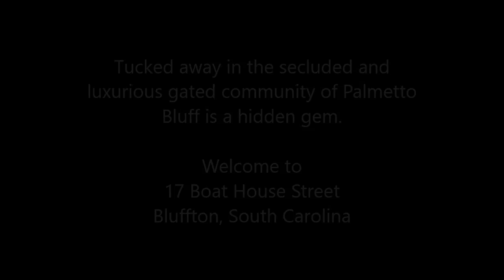17 Boathouse St Palmetto Bluff for MLS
Ideally situated within the quaint village of world renowned Award Winning Palmetto Bluff, available to be put on the daily rental program through the 5 Star Montage Inn and Resort.
With a timeless Low Country Lux design that is open and filled w natural light, High End finishes & Viking appliances. Designed for outdoor living with 4 porches incl. a wrap around screened porch w fireplace, 2 fireplaces & 3 luxurious bedroom retreats-2 with private porches- award ultimate resort style & privacy to visiting families & friends. All overlooking the Watertrail! Exquisite designer furniture package included! Perfectly situated among the Village streets and walking paths with vast windows welcoming natural light, highlighting the beauty of every room.
The Setting
Palmetto Bluff is the largest remaining waterfront property on the east coast!
Within Palmetto Bluff, is the most exclusive residential resort community in the South East.
Palmetto Bluff in total with 20,000 acres, 30 square miles, and 1/3 of the property to forever remain as a conservation preserve, this very exclusive development is only accessible through the manned gate house.
(Manhattan is only 14,700 acres with millions of people, compared to our 20,000 acres (30 square miles) and only a few hundred residents)
Additionally, a new Pool and amenity center exclusively for property owners has just opened to rave reviews by homeowners.
Now featuring 6 indoor and outdoor restaurants with the new additions recently opened with the Inn Expansion.
PALMETTO BLUFF
#1 top hotel and resort in US by Conde Nast Traveler
Over 20,000 acres (Larger than Manhattan but with only a few hundred lucky residents)
32 miles of riverfront
Spectacular Maritime Forest
Bikes, kayaks, golf carts, horses, boats, and walking is the how we travel on the Bluff!
Ranked No. 2 "America's Top 100 Golf Communities, by Travel + Leisure Golf magazine
LONGFIELD STABLES
World Class Equestrian, 173 acre farm with 24 hour care and cross country course designed by Olympian John Williams, FEI regulation outdoor dressage arena, 5 acre turf event field, 24 stall main barn, 14 stall receiving barn, both barns with Rubber Matt Systems
WILSON LAWN & RACQUET
8 Har-Tru Tennis Courts, 2 Croquet Lawns, 2 Bocce Courts, Tennis Pro and Shop
MAY RIVER GOLF CLUB
Par-72 Hole Jack Nicklaus Signature Course. Rated #2 in South Carolina
SOME THINGS TO DO
Kayak with the dolphins, Paddle board, Relax at the spa, Go golfing, Play tennis, Bike forever, Take a walk with our naturalist and wildlife manager of the PB Conservancy- a not for profit organization dedicated to natural resource protection and conservation, Cruise on our meticulously restored 1913 yacht Grace, Explore with our archeologist, Go Fishing, Crabbing, Shrimping, Oyster gathering in our pristine waterways, Minutes to deep sea fishing. Brim and Bass fishing in our stocked and managed ponds, Fly fish for red fish, Swim in our heated 78 degree 100 foot salt water solution lap pool-adult only, Or take the family to the Canoe Club pool on the May River, with a kiddie pool, and recreational pool with fountains; Both pool locations also offer dining, fitness centers, one 24 hours, offering yoga, Pilates, and spinning in the movement studio, Hunting with a member of the conservancy team, Hunt Club, and clay sport shooting course! Dine on the porch of the Inn, On the porch of the Canoe Club, Patio at Buffalos or Porch of the Grill overlooking the 18th hole. Get provisions at RT’s Market and Wine Shop for a gourmet dinner at home. Conservancy lectures, Summer Concert Series complimentary for owners, Famous Winemaker wine dinners, Food and Wine festivals with famous guest chefs, Relax with family and friends at the fire-pits at the Inn and enjoy complimentary S’mores.
All just minutes from both Hilton Head, Beaufort, and Savannah and just a day trip to Charleston.